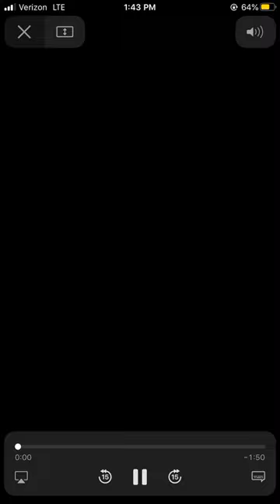Jason Todd Jensen Ackles trailer.